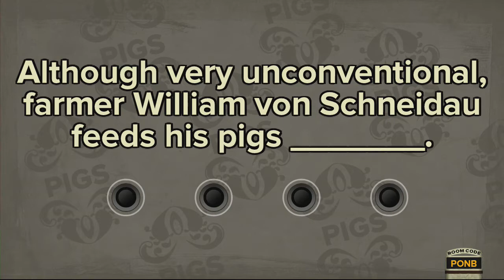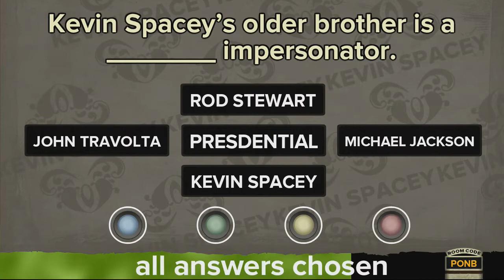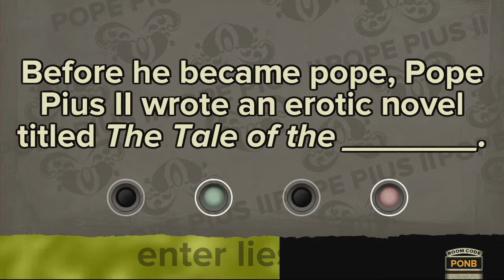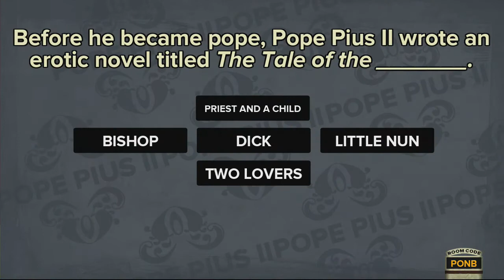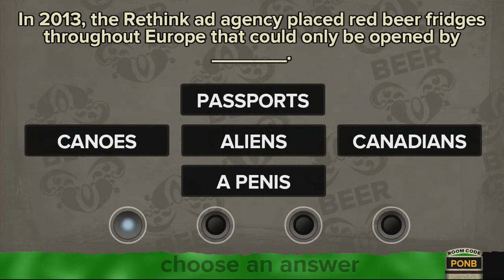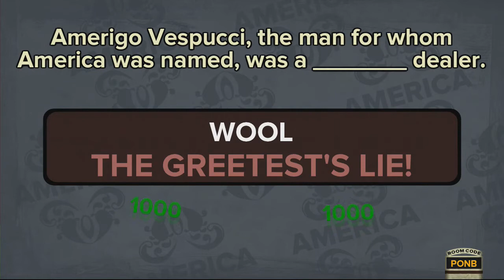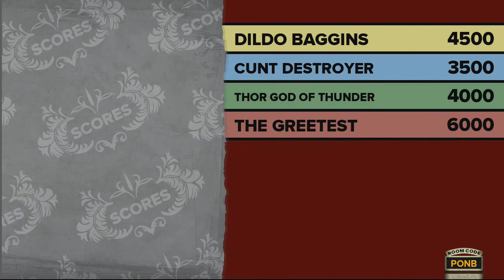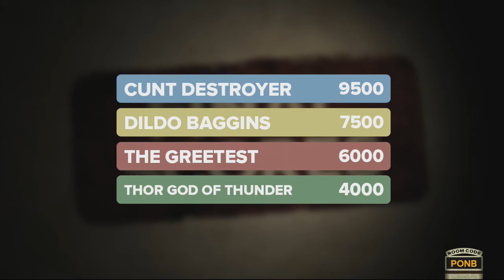Let's Play: Fibbage - Round 5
Chris, Ben, Connor and Will play their final (for now) round of Fibbage to determine the winner.